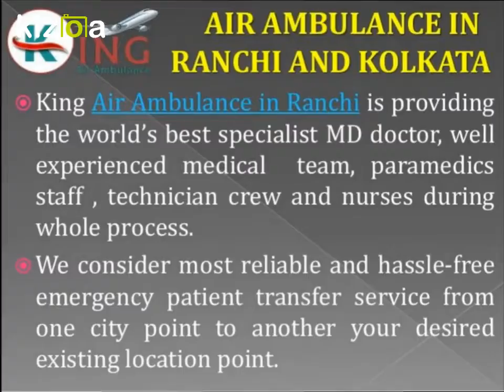Get Most Superior and Foremost Air Ambulance in Ranchi and Kolkata by King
King Air Ambulance in Ranchi and Kolkata is always ready to shift the ICU and none ICU patients from bedside to another bedside through the private charted aircraft, jet airways commercial airlines with help of road ambulance. We render the very low charges of booking via call and email to us anytime and anywhere. We confer you the professional MD plus MBBS doctor and extremely experienced technician, paramedic, nurses and medical team during the shifting time.